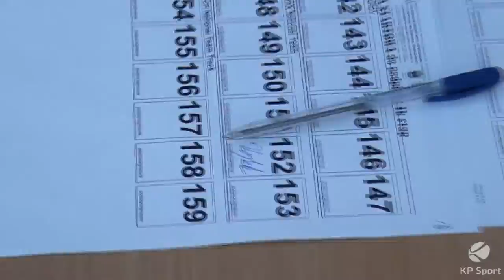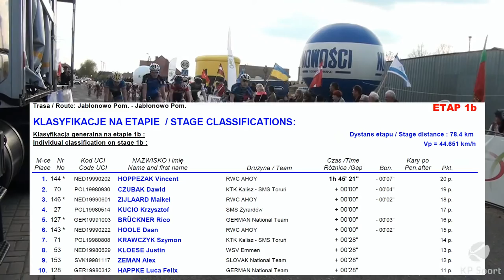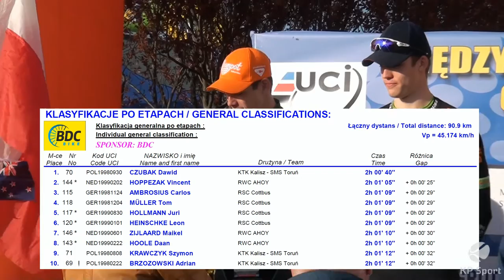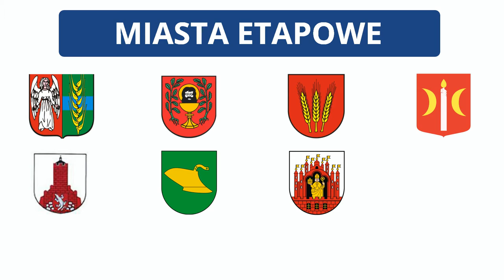La Coupe du President de la Ville de Grudziądz 2016 / Stage 1B [30.04.2016]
Zobacz skrót z Etapu 1b Jabłonowo Pom. - Jabłonowo Pom. 28. Międzynarodowego Wyścigu Kolarskiego Juniorów o Puchar Prezydenta Miasta Grudziądza w KP Sport